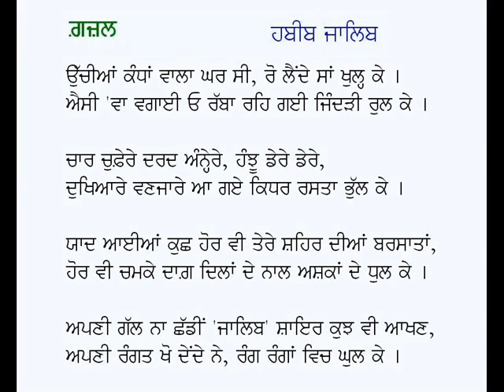Uchian Kandhan Wala Ghar Si-Habib Jalib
Punjabi Ghazal: Uchian Kandhan Wala Ghar Si
Poet: Habib Jalib
Voice: Karamjit Singh Gathwala